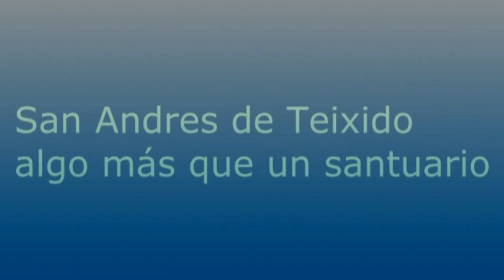San Andres de Teixido Algo mas que un Santuario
Freigegebene Videodatei von MrCannondale1967.